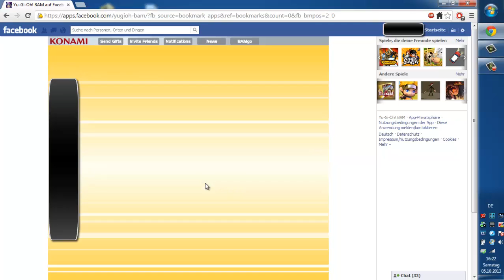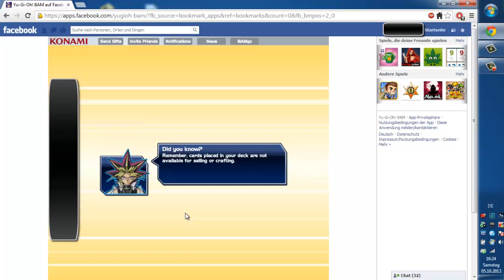Let´s Play Yu-Gi-Oh BAM! #001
Das ist das erste Video von Yugioh sry das ich schon weiter war mir ist erst neu eingefallen das ich noch darüber ein LP machen wollte